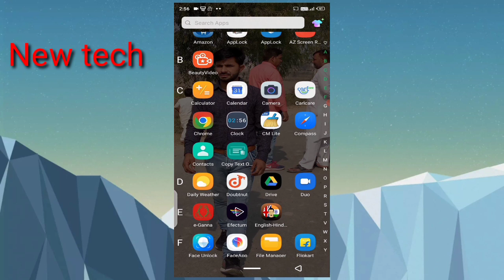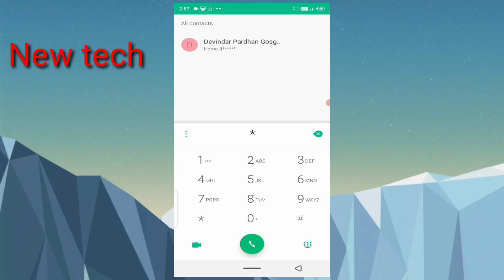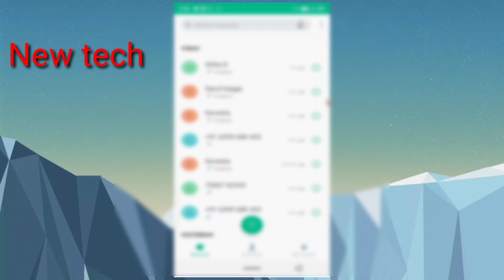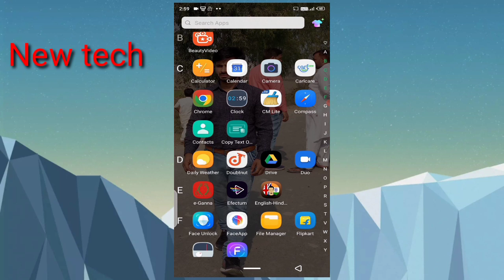किसी की भी कॉल सुने अपने फोन पर|| call forwarding kaise karen 2023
Hello dosto aaj ki  is video mein maine aapko bataya hai ki dusre ki call ko apne phone mein kaise sune doston video pasand I ho to please channel ko subscribe Karen

your Queries...
kisi ki bhi call kaise sune
dusre ki call apne phone mein kaise sune
girlfriend ki call apne phone mein kaise sune 2023
apni biwi ki call apne phone mein kaise sune2023
call forwarding
call forwarding kaise karen
dusre ki call apne phone mein forward kaise karen
dusre ki call Apne number per activate kaise karen